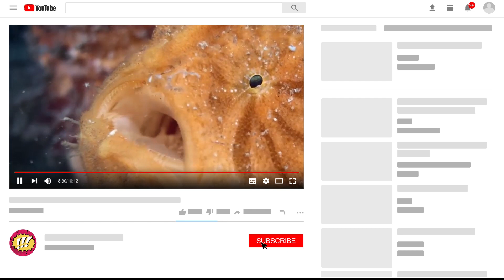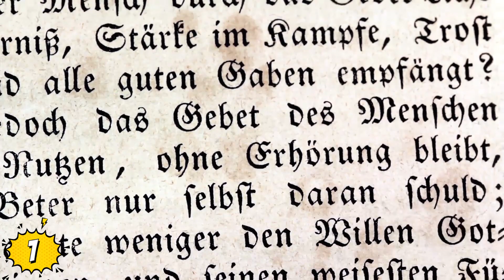Las Criaturas Marinas MAS INCREIBLES Y EXTRAÑAS Del Mundo!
Veras Las Criaturas Marinas MAS INCREIBLES Y EXTRAÑAS Del Mundo!